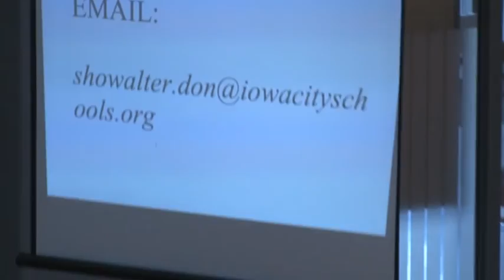Drills for development on offense - Don Showalter